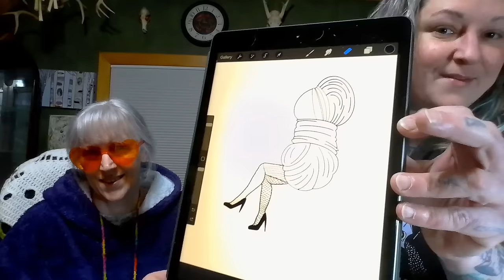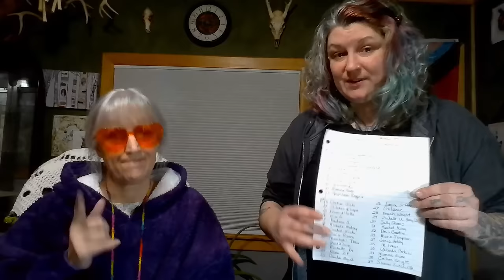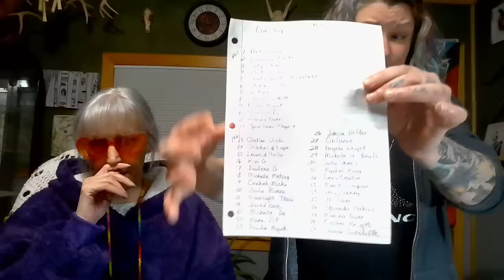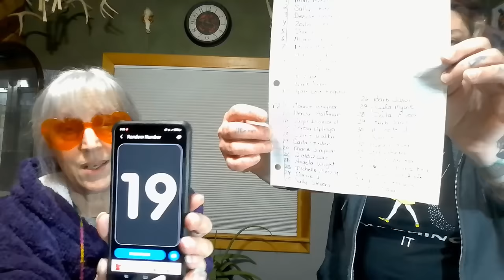Not so Live, Live. Stay for the Secret Clue ; )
Thyme is not Reel!

❤️ We Have A MEMBERSHIP Now! $2.99 a month. You receive Loyalty Badges & Emojis on our Lives, at least 1 Members Only Video a month and 1 ticket in our Monthly Giveaway & Hint to the next Random Comment Giveaway video via community tab!! Whoot Whoot 🤗

For All giveaways, you must follow the YouTube guidelines and Agreements. Be 18 years of age or older. Physical prize to the lower 48 states. Elsewhere will be a monetary prize.

Support your local Animal Shelters 🐕 🐈 😻

TheRustyblades

FB: MAL & More with Mama G,
Mama G Gear and Giny Lasky Volante